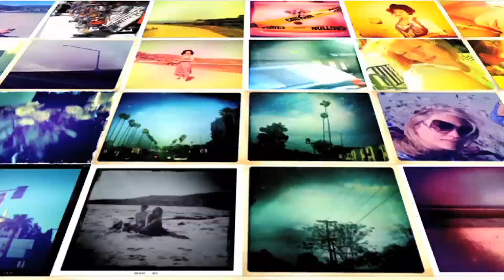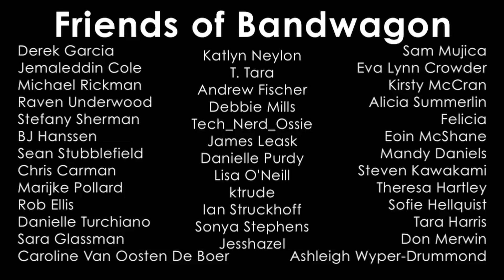BANDWAGON S1, Ep10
"It's Your One Shot"

Theme Song "Young Hollywood" by More Amor
Directed by Karri Bowman & Ahmed Best
Written by Camilla Rantsen & Karri Bowman
Edited by Jim Holdridge
Costume Design by Lindsay Jackson
Created by Karri Bowman, Emma Caulfield & Camilla Rantsen